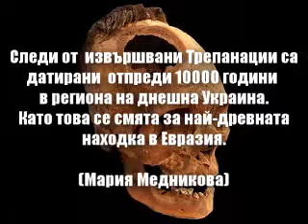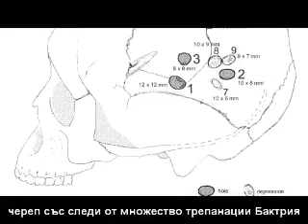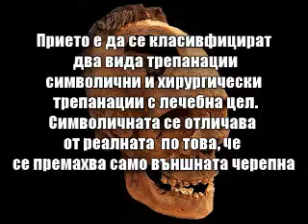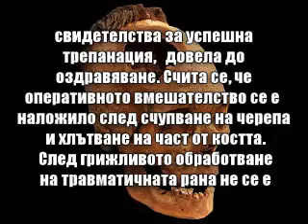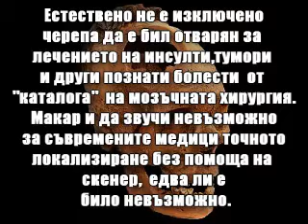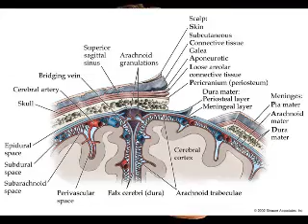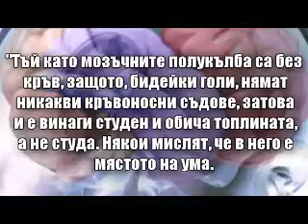Медицина при древните Българи Трепанация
Медицина при древните Българи трепанация skull trepanacion